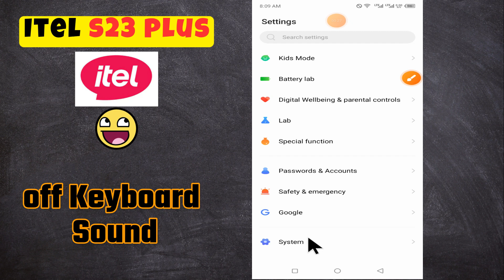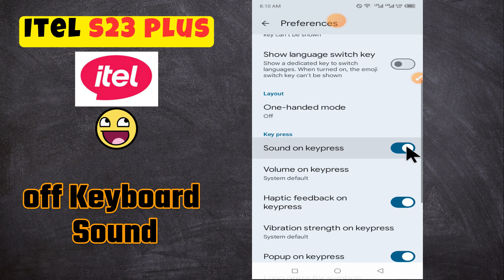How to off Keyboard Sound ITEL S23 Plus || Disable Keyboard Sound